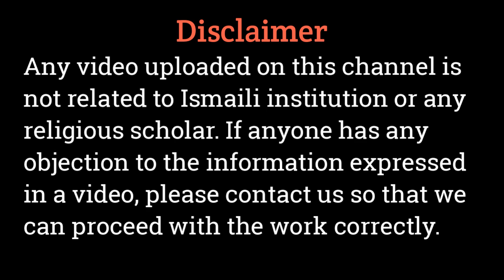History of Ismaili rule over different parts of present day Pakistan @Nizaritv786​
In this video we will tell you how The Ismaili Shibani Empire which extended from Multan to Sindh Who ruled different places of Pakistan for almost 200 years.